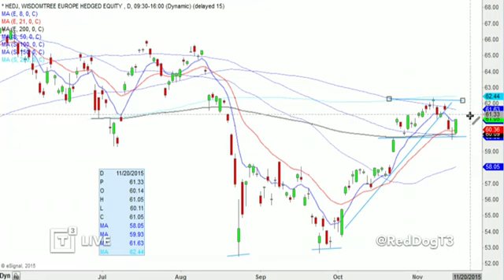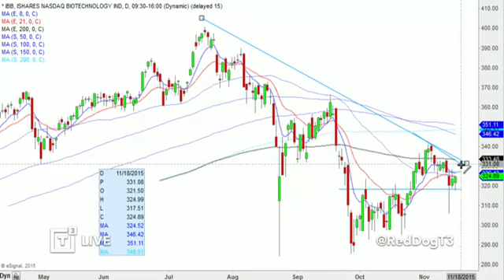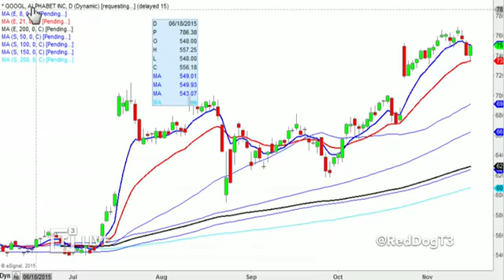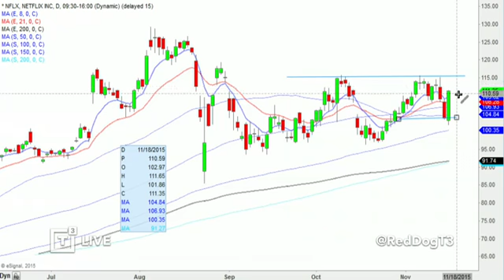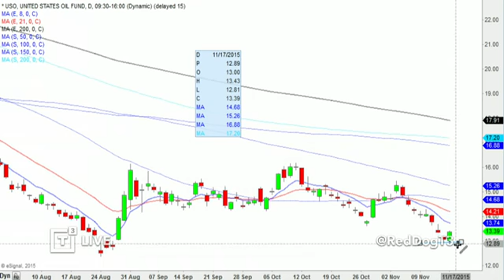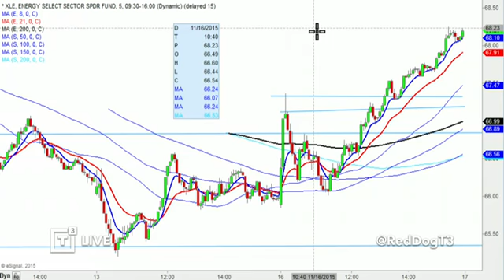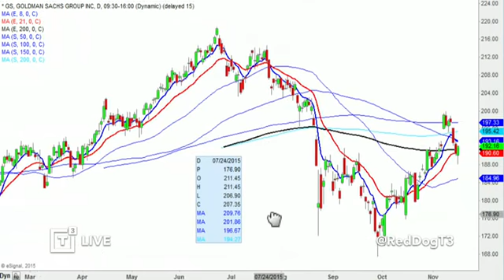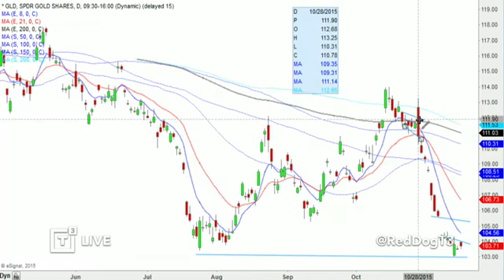Morning Call: Defiant Stance In The Markets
$HEDJ $SPX $IWM $IBB $AMZN $GOOGL $NFLX $XLE $JPM $GLD

Scott Redler, Chief Strategic Officer of T3 Live, hosts the Morning Call for Tuesday, November 17, 2015. This morning we see mostly green arrows around the world as markets took the Paris Bombings in stride and rallied on the unity to fight Isis. Europe held tight Monday and is having a strong session today. DAX is up 1.8% CAC 2.2%. HEDJ held that $59.50 level we went over and turned up. Asia is green as the Nikkei held the 200day and is up 1.2%, Shanghai is flattish but held higher above 3400. US markets started off slow but most sectors and stocks did the Red Dog reversal tactic I teach so often when you are looking for calculated buys or sells with defined risk. Mostly all pivots in yesterday's note broke below briefly and got reclaimed and then steam built thorough out the day to close on highs. The textbook RDR.